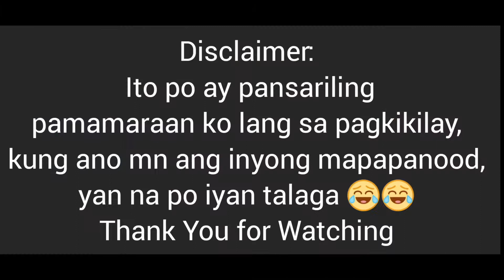The Eyebrow Plucking | May Date Ako😂 | chillmitchvlog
Taking off excess hair in my eyebrows.